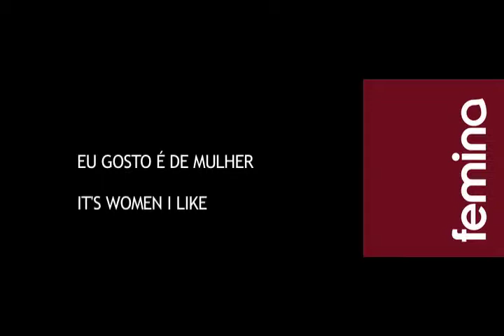Eu Gosto É De Mulher 2011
It's Women I Like Program
INSERT, de Filipa César e Marco Martins
Femina 2011